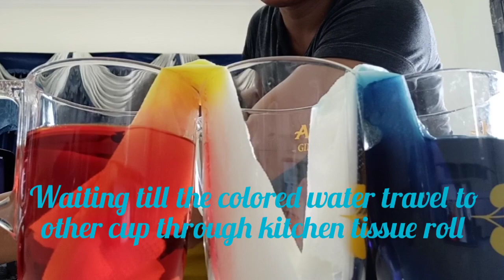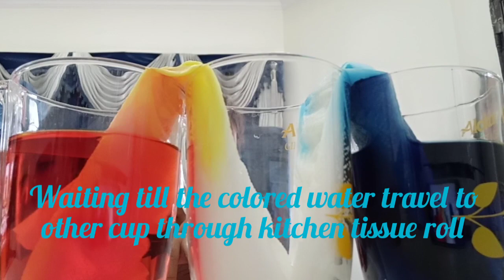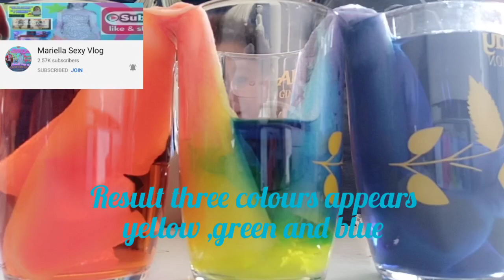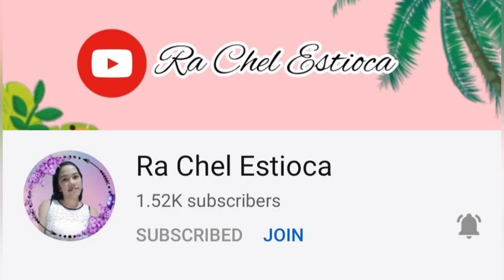Kids Experiment-How travel the colored Water to Other Cup Using kitchen Tissue create nice color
Science experiments of my alaga
Kids science experiment
How to travel the colored water to other cup using kitchen roll Tissue
Travel water to beautiful colored